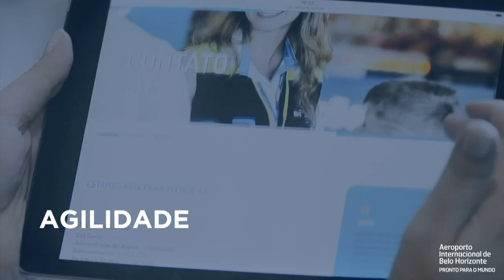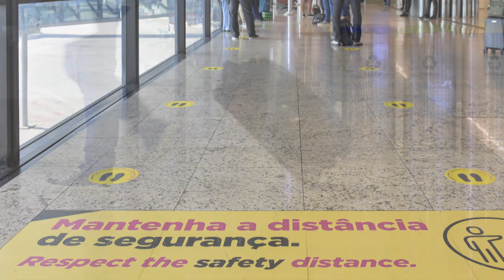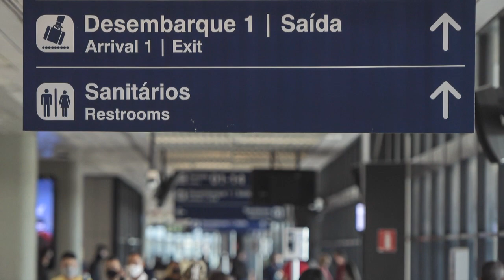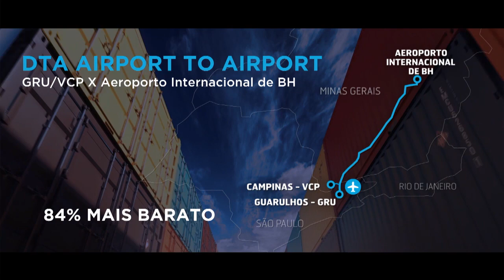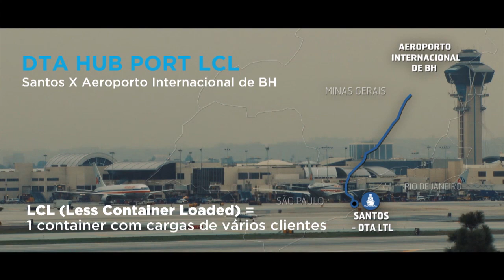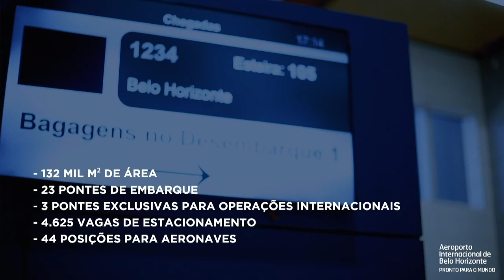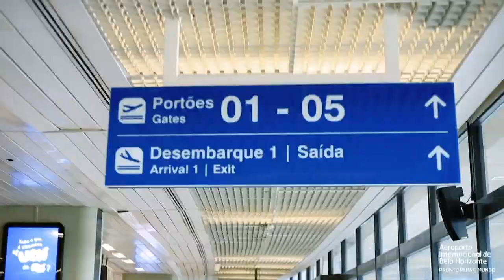Entrevista com Kleber Meira - Diretor Presidente da BH Airport - Paulo Navarro